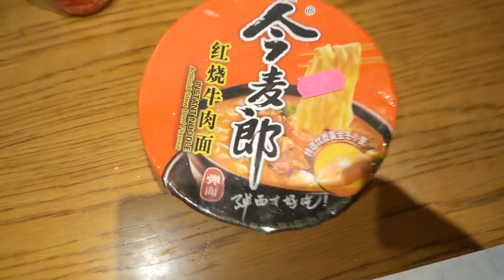COMO PINTAR UNA PARED INTERIOR CON PINTURA TEMPLE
❤️ . En este video vas a aprender a como pintar de una manera, rápida efectiva y económica, si tienes cualquier duda dejamelo en comentarios intento responder a todos, recuerca dejar un like si te a ayudado y ouedes Compartir Y Suscribete.
👉Pintura plástica que recomiendo
👉Rodillo para paredes lisas
👉Plástico para proteger
👉Cinta de carrocero
👉Espátulas de pintor
👉Palo alargadera pintor
Y guía paso a paso

En este video muestro como pintar unas paredes de interior de un modo sencillo y rapido.
materiales a utilizar :
.un rodillo de gota
.palo o alargadera de pintor.
.brocha del 14
.brochin finito.
 La pintura utilizada en esta ocasion es pintura pasta temple.
Si tienes cualquier duda puedes preguntar en comentarios. -